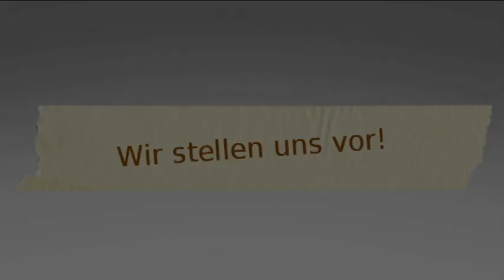M&N Pictures - Imagefilm 2018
Wer schon immer einmal hinter die Kulissen von M&N Pictures schauen wollte, hat hier nun die Möglichkeit.